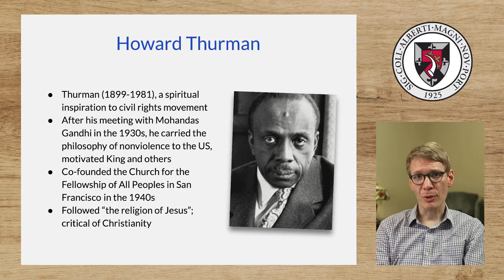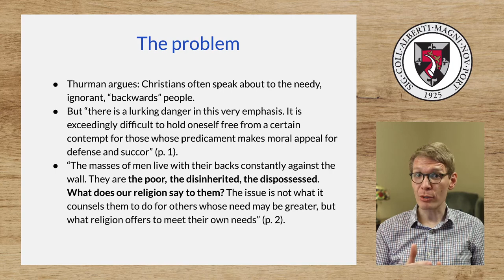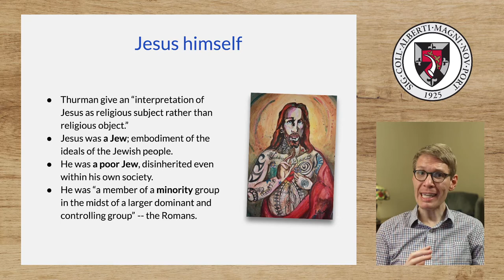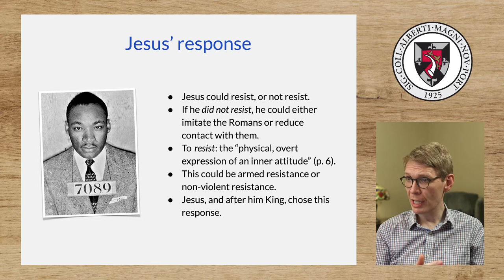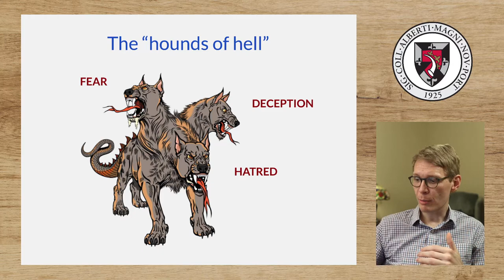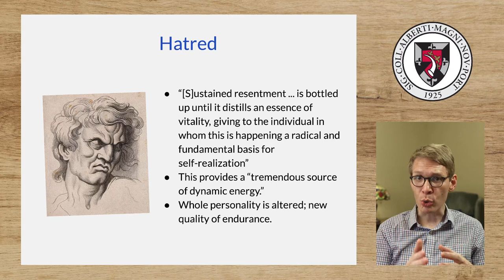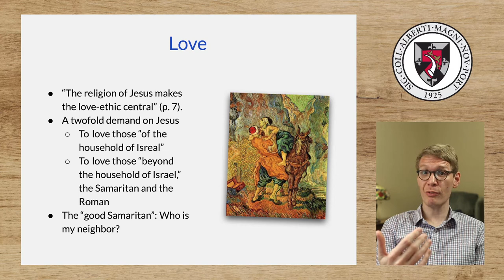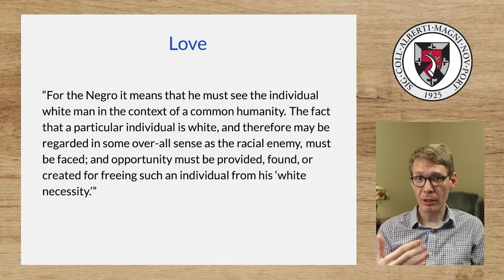Howard Thurman on "the religion of Jesus"